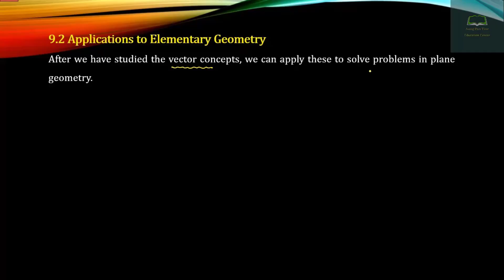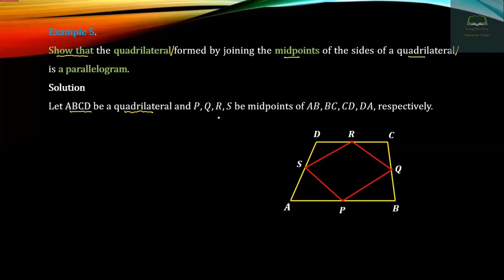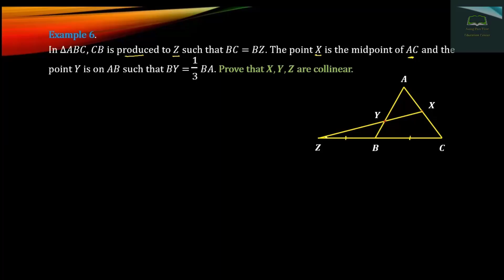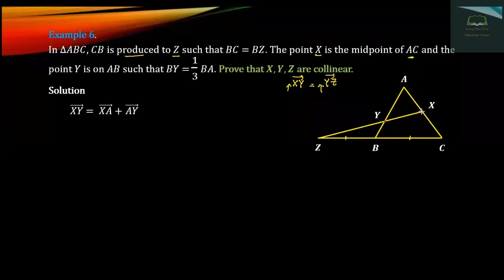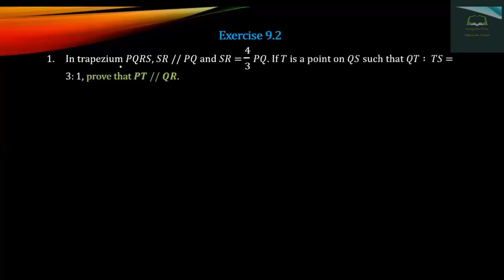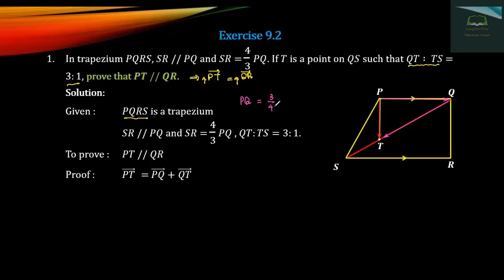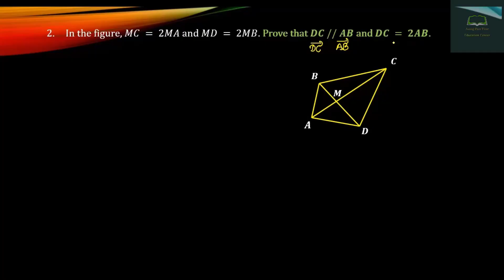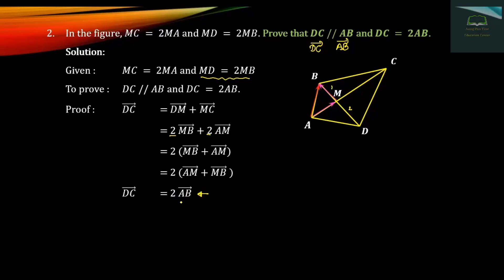Grade 11, Mathematics, Chapter 9, Part 8